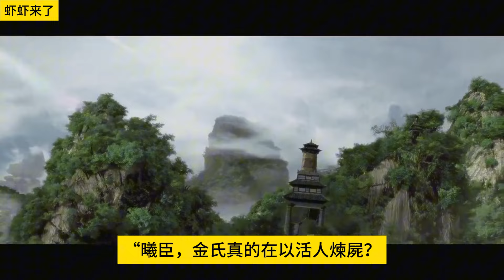《魔道祖师》之谁敢欺负我弟弟04集 “赤峰尊，魏婴炼制温宁是迫不得已，他人觊觎鬼道的强大，利欲熏心，与魏婴何干？”忘羡